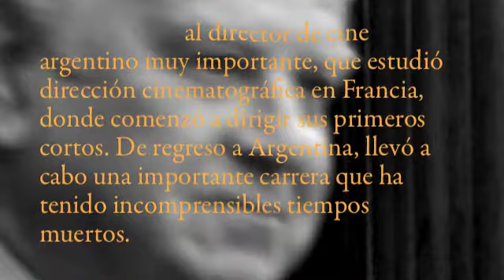Oscar Barney Finn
Le  9 novembre 2016, le réalisateur et metteur en scène argentin Oscar Barney Finn était reçu citoyen d'Honneur de la ville de Buenos Aires.